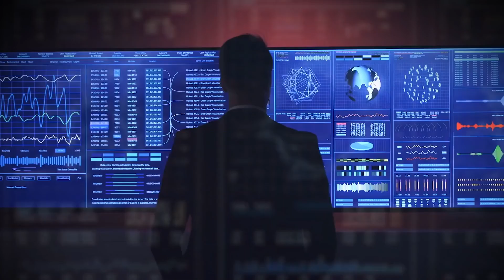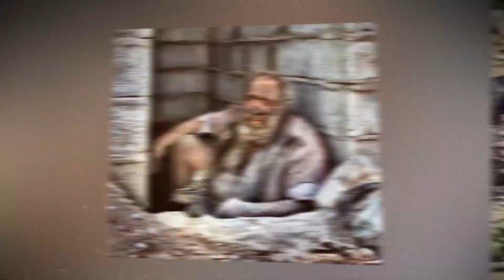¡Este hombre no se ha bañado en más de 60 años! ¿Cómo se ve ahora?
Se quedarán asombrados cuando vean a este anciano, porque su aspecto se parece a alguna criatura de fantasía de "El Señor de los Anillos", y el estado general de todo su cuerpo no hace más que desconcertar a la gente. Está cubierto de escamas de suciedad, sus ojos casi no pueden verse y su olor puede sentirse a distancia, pero es un hombre desaliñado que está perfectamente sano y, lo más importante, ¡conforme con su vida! Su historia ha sido viral en la red desde hace ya varios años, ¡y sus fotos ya le han dado la vuelta al mundo! En definitiva, todavía hay muchas personas extrañas y misteriosas en el mundo, ¡y este anciano es una de ellas!